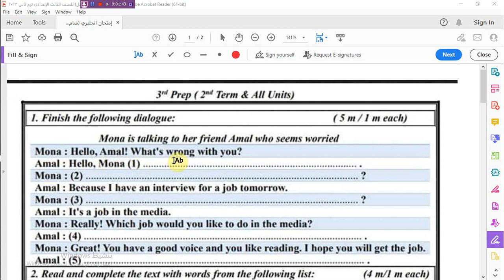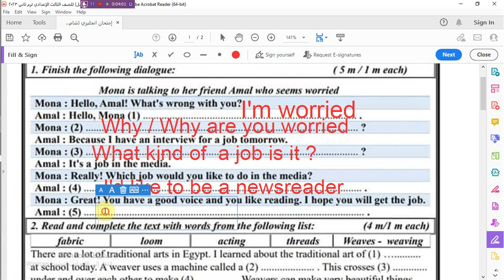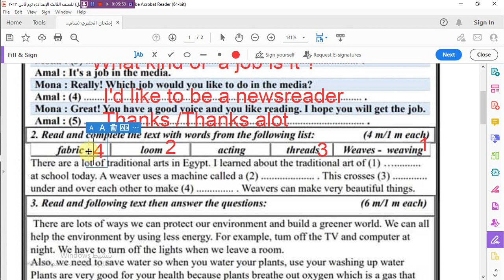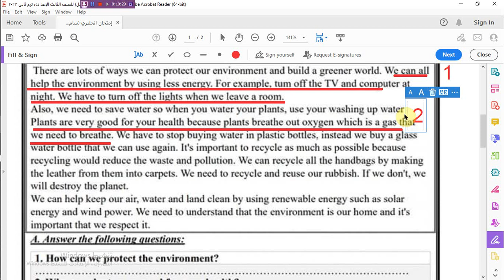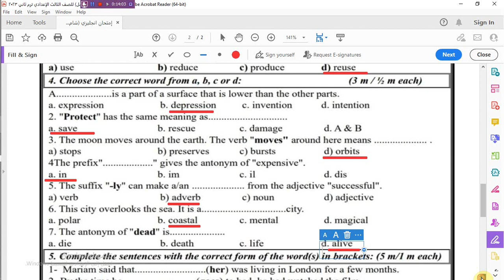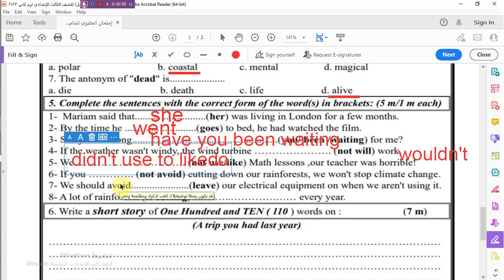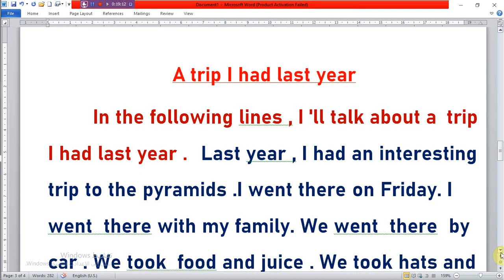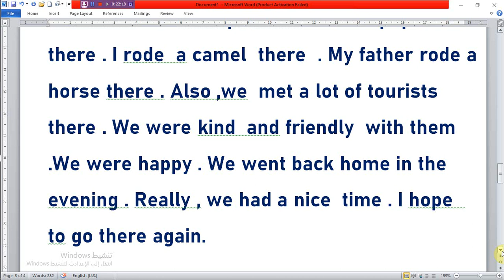امتحان متوقع لغة انجليزية بالدرجات لكل سؤال للصف الثالث الاعدادى 2023